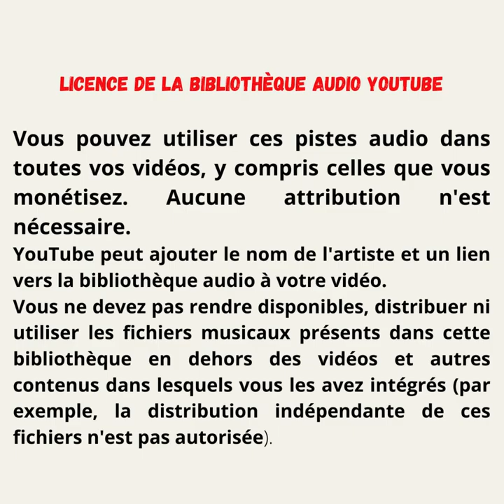🎼 Bella Bella Beat Hip-hop et rap Dramatique Nana Kwabena |YouTube Audio Library Royalty-Free Music